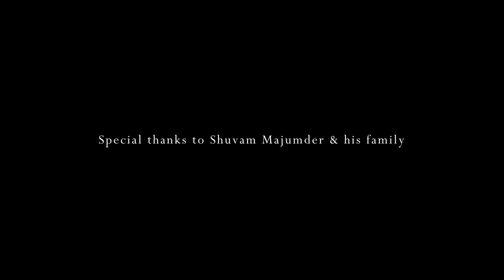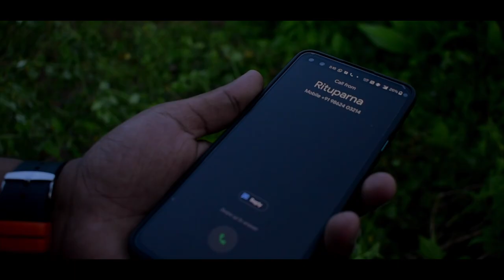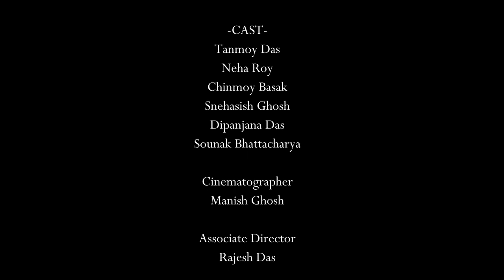| সময়ের সাথে | VISION Filmss |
“সময়ের সাথে”.
Does their path ends with in this time?
DIRECTOR : Subir Sutradhar
STORY, SCREENPLAY by : Subir Sutradhar
PRODUCED by : Suman Sutradhar & Subir Sutradhar
ASSOCIATE DIRECTOR : Rajesh Das
DIRECTOR OF PHOTOGRAPHY : Manish Ghosh
EDITED by : Manish Ghosh

CAST :
Tanmoy Das
Neha Roy
Snehasish Ghosh
Dipanjana Das
Chinmoy Basak
Sounak Bhattacharya

Song: Aj Tumi Durer Bolei (আজ তুমি দূরের বলেই)
OST of "Keno"
Vocal: Ishan Mitra
Lyrics: Asif Iqbal
Tune & Composition: Amit-Ishan
Music Arrangement: Amit-Ishan
Director Mahmudur Rahman Hime
Starring: Afran Nisho, Rumana Rashid Ishita, Tawsif Mahbub, Mehazabien Chowdhury
D.O.P: Nazmul Hasan & Shafiqul Alam
Chief AD : Jahidul Islam Sujon & Emran Robin
Producer : Asif Iqbal